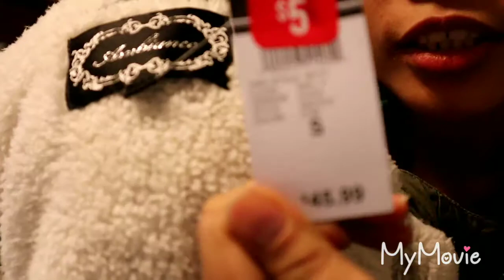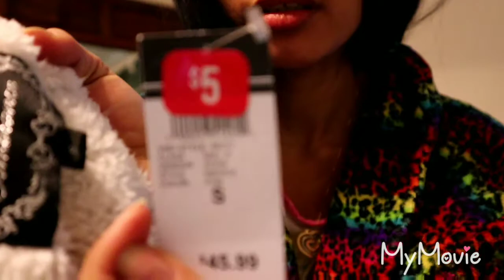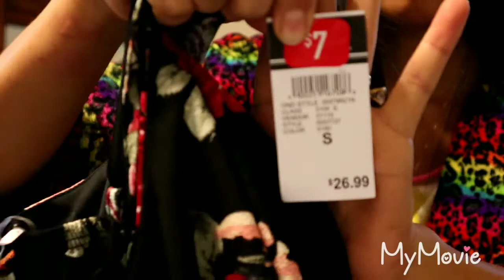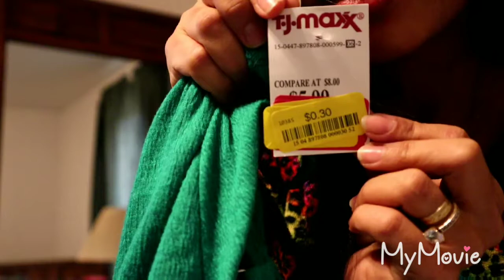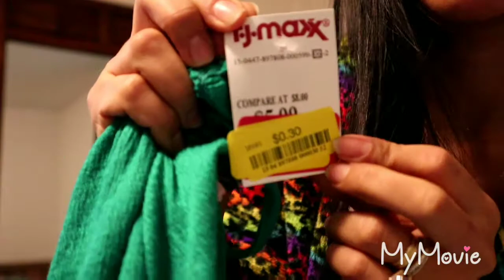ALING MALIIT +BIG SALE+ HAUL =LoVeLYBlue04CheLLe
May kasama kaming adorable na baby

God Bless